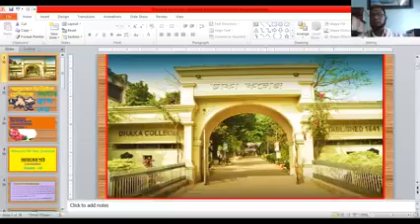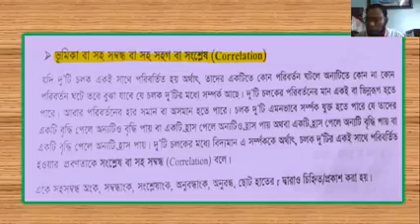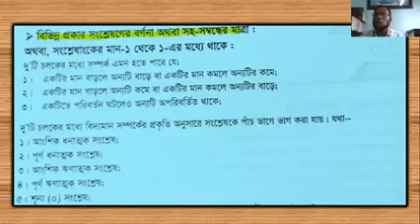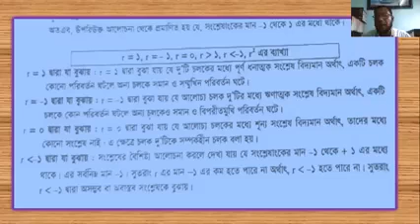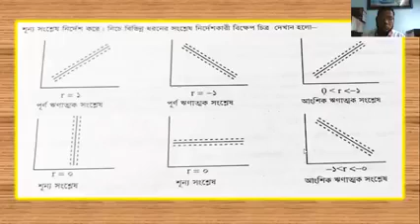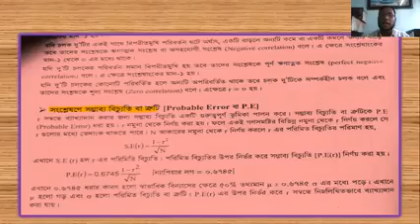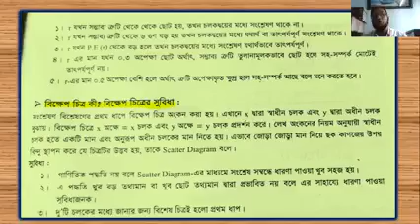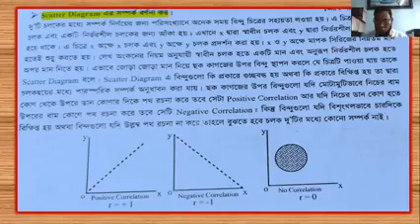Honours 4th year